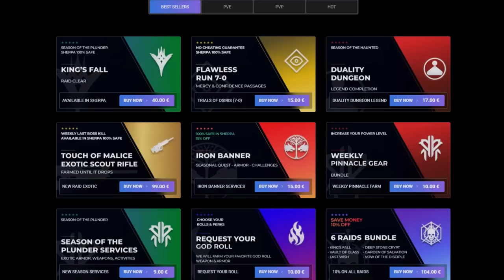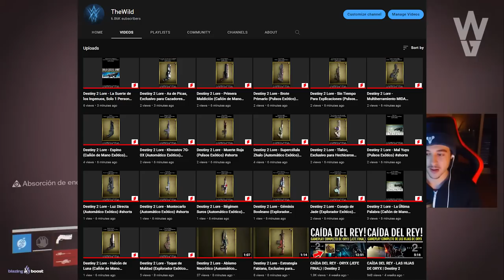CÓMO NO LO VIMOS ANTES?! - El Secreto de la Cinemática de Nezarec | Destiny 2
0:00 Introducción
0:41 ¿Cómo no lo vimos antes?
1:37 Relación de Nezarec con Savathûn
3:54 El Pecado de Nezarec
6:10 ¿Por qué lo quiere el Testigo?
9:03 Outro

► ¡Sígueme!
• Accesorios Gaming 10% dto. Código wildgamer
► Fuentes de información mencionadas en el video:
(Ninguna)

💠MI PC:
• CPU: AMD Ryzen 7 5800X 3.8 GHz 8-Core Processor
• GPU/ Gráfica: Gigabyte GeForce RTX 3060 12 GB
• PLACA BASE: Asus ROG STRIX B550-F GAMING (WI-FI) ATX AM4
• CPU Cooler: Corsair H100i RGB PLATINUM 75 CFM
• Memoria RAM: Corsair Vengeance RGB Pro 32 GB DDR4-3200 CL16
• ALMACENAMIENTO: Samsung 970 Evo Plus 1 TB M.2-2280 NVME
• TORRE: Corsair iCUE 465X RGB ATX
• FUENTE: Corsair 850 W